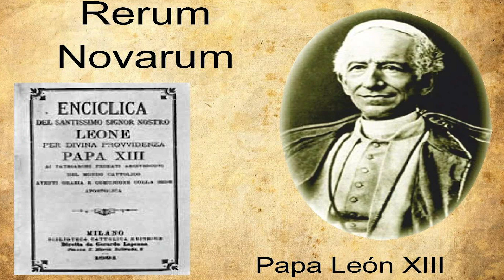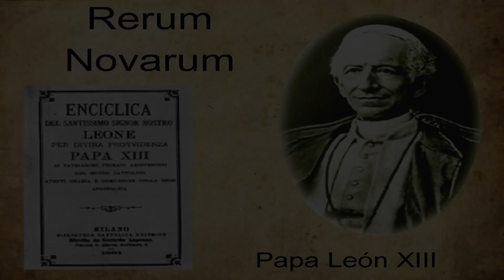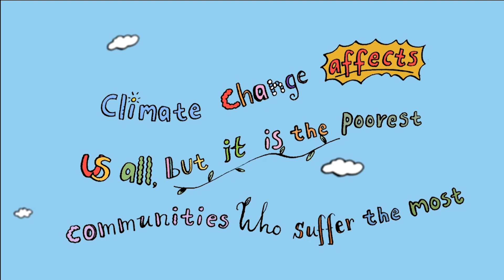Advent Video Intro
Columban Laudato Si Videos